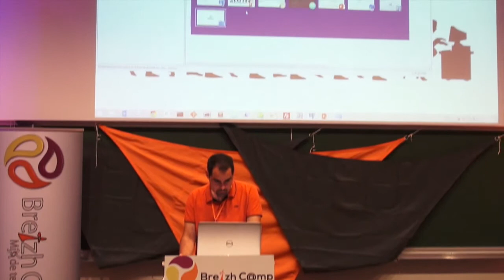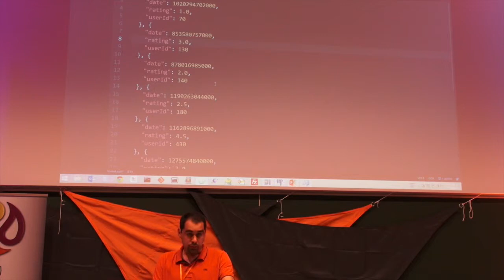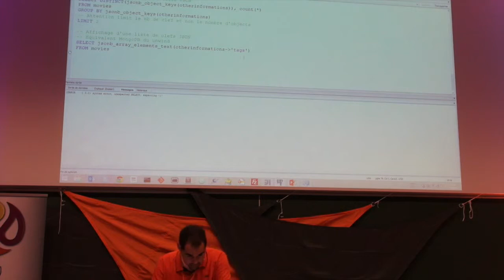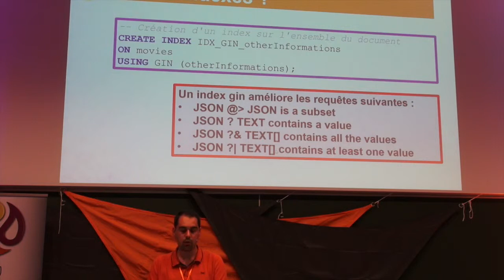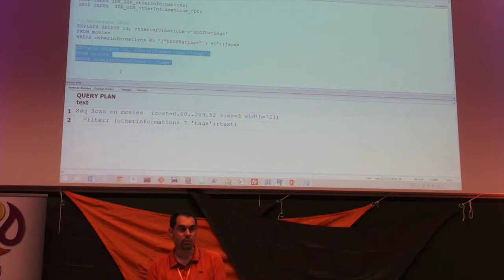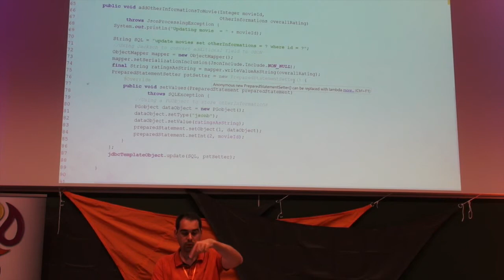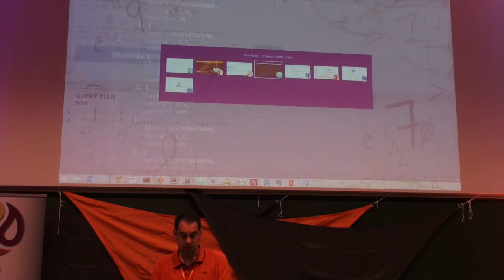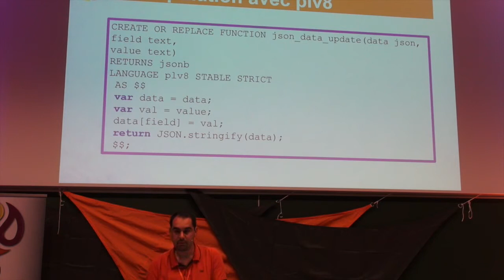Not only SQL avec PostgreSQL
La version 9.4 de PostgreSQL a largement amélioré le support de documents JSON. Plusieurs bench ont même montré des performances impressionnantes du moteur en comparaison d'autres bases No-SQL. Cette conférence permettra de présenter comment intégrer et manipuler des données semi structurées avec PostgreSQL et son driver JDBC.